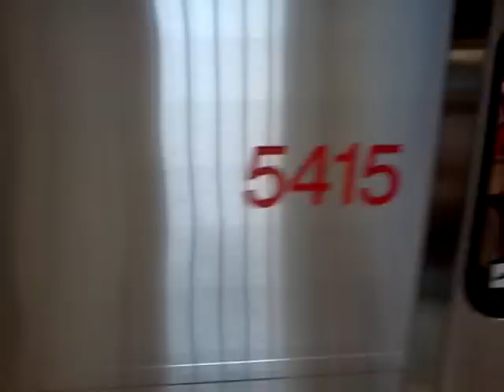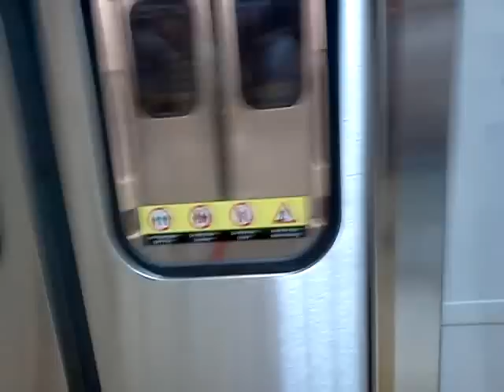INSIDE THE TORONTO ROCKET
I go inside the Toronto Rocket for the first time.   Boy this is one heck of a good train.  A great day for the TTC and the city of Toronto